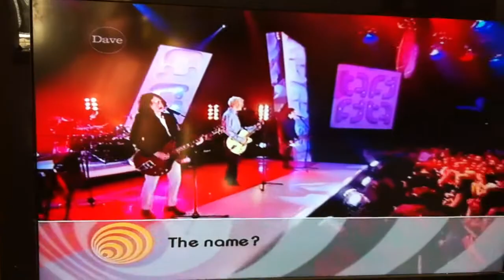Staceys Mom - Fountains of Wayne TOTP2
Old school tune